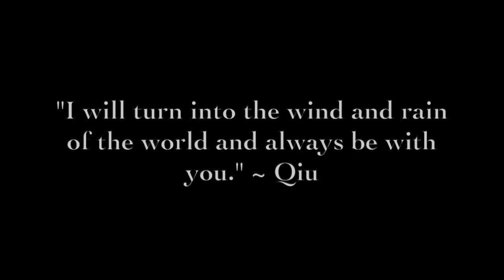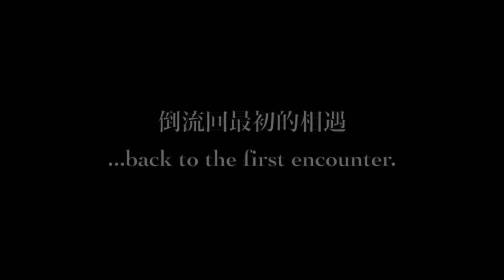大鱼 (Da Yu) - cover by RadishBear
Da Yu is the signature theme song from the 2016 Chinese fantasy film "Big Fish & Begonia" and is a testament to the vocals of Zhou Shen, who has quite a remarkable vocal range and control.

Sung completely in Mandarin, this is my first Mandopop covered song that I decided to give a try, and it was definitely a major challenge to hit the high notes from the second verse onwards. For contrast, I decided to experiment with singing the first verse & chorus down one octave, as well as doing a slight improvisation on the outro ad libs.

Hope you guys enjoy listening to what is truly a majestic and powerful song that conveys a lot of meaning and emotion.